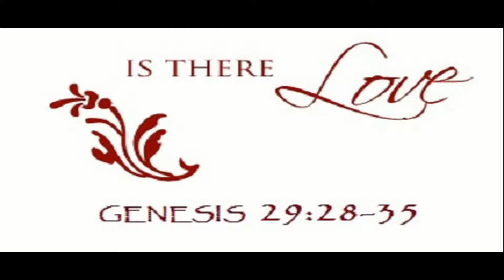February 14 2016 Is There Love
Pastor Brent shares from Genesis the story of Leah and how unloved she felt yet how much God loved her. How from her son, Judah, down through generations comes Jesus - God's ultimate love toward us.
Culver City Church of God